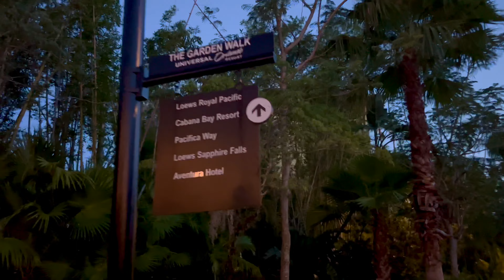Walking Path From Universal Orlando City Walk to Loews Royal Pacific Resort - A Guided Tour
If you are a guest at the Loews Royal Pacific Resort, one of the best benefits is a nice short walk to City Walk.  Here is how you find that walkway to get back to the resort after a long day at Islands of Adventure and Universal Studios!